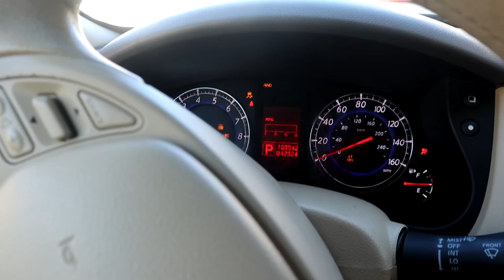Lugares Magicos de USA Ft Cristian Cruz Machetepausted BOSTON MA. Fotografia y Vlogs! GLOUCESTER MA.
Canal de Cristian Cruz